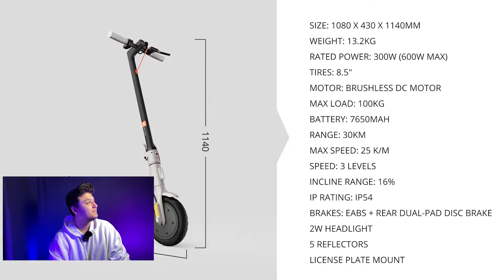Xiaomi Elektrikli Scooter 3 Özellikleri ve Fiyatı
Xiaomi Mi 3 Elektrikli Scooter Özellikleri ve Fiyatı  hakkında bilgilerimizi paylaşmak istedik, Xiaomi Mi Electric Scooter 3 vs Xiaomi Mi Electric Scooter Pro 2 incelemesi tadında olan bu videomuz da aklınıza takılan sorularınızı youtube kanalımız ve instagram üzerinden bizlere iletebilirsiniz...

00:00 Kamera arkası komik anlarımız :)
00:11 Xiaomi scooter 3 incelemesi videosu giriş
00:35 Xiaomi pro 2 ve scooter 3 arasındaki farklar nelerdir? Başlıyoruz...
00:50 Xiaomi elektrikli scooter 3 katlama ve kullanım ve kutu açılışı görüntüleri
00:52 Xiaomi scooter 3 yeni tip katlama mandalı görüntüsü
00:55 Xiaomi scooter pro 3 kutu açılışı ve kutudan çıkanlar
01:12 Xiaomi scooter 3 teknik özelliklerini görüntülüyoruz
01:20 Elektriki scooter 3 fren kaliperi ve disk görüntüleri
01:23 Xiaomi elektrikli scooter 3 ön far görüntüleri sahnesi
01:28 Xiaomi elektrikli scooter 3 yandan ayakta görünümü
01:40 Xiaomi scooter pro 2 ve xiaomi scooter 3 hakkında kritik bilgiler ve fikirlerimiz
02:00 Xiaomi scooter 3 tasarım hakkında fikrimiz
02:30 600 watt gücü öne çıkan özelliği ile Maksimum güç 600 WKuvvetli güç motoru
02:45 Elektrikli scooter 3 ve pro 2 güç kıyaslaması pazarlaması hakkında bilgiler
03:25 Alüminyum gövde özelliği ve etkileri
04:00 Xiaomi elektrikli scooter faydaları ve ulaşım kolaylığı
05:03 Scooter pro 3 fren sisteminin ve fren diski yenilenmesi hakkında detaylar
06:05 Xiaomi scooter 3 sürüş modları hakkında bilgiler
07:01 Xiaomi scooter 3 modeli kaç renk?
07:23 Xiaomi Scooter bataryası 7650 miliamper

Mi Electric Scooter 3 özellikleri aşağıdaki gibidir...

30 km mesafeye kadar seyahat eder Yeterli elektrik enerjisi 25 km/saMaksimum hız.
Maksimum güç 600 WKuvvetli güç motoru.
Yeni arka çift balatalı disk frenDaha stabil ve güvenli.
Havacılık standartlarında alüminyum gövdeHafif ve sağlam.
3 aşamalı katlama*Daha fazla kolaylık için hızlı depolama
Fren kaliperi daha şık ve daha güçlü
Beyaz renk seçeneği Pro 2 ye göre güzel bir alternatif
AĞIRLIK13.2kg
Daha hafif cihazların taşınmasının daha kolay olması hafifliğin, daha avantajlı olduğunu düşündürmektedir. Ayrıca daha az ağırlık, taşımayı kolaylaştırdığı için bir çok ev aleti için de avantajlıdır.
SÜSPANSİYON DESTEĞİ Xiaomi Mi Electric Scooter 3
Süspansiyon (veya amortisörler) engebeli yüzeyler üzerinde seyahat ederken sürüş konforunu artırır.
AKILLI TELEFONLARA ÖZEL APLİKASYONU VARDIR
Xiaomi Mi Electric Scooter 3
Cihazla kullanılmak için tasarlanmış özel bir akıllı telefon uygulaması vardır.
PNÖMATİK LASTİK DESTEĞİ
Pnömatik lastikler, dolgu lastiklere kıyasla daha fazla çekiş ve şok emilim ile birlikte daha fazla konfor sunmaktadır
TEKERLEK ÇAPI
8.5"
Daha büyük tekerlekler, özellikle engebeli arazilerde yüksek hızlarda seyrederken daha fazla denge sağlar.
KOLTUK BULUNDURUR
Koltuk daha fazla konfor sağlar, özellikle elektrikli scooter'unuzu uzun süreli kullanıyorsanız.
KATLANABİLİR
Katlanabilir cihazların taşınması daha kolaydır ve daha az yer kaplarlar.
UZUNLUK
1.14m
Ürünün dikey uzunluğu, yüksekliğini temsil eder. Daha kolay manevra için düşük yükseklik avantaj sağlayacaktır.
GENİŞLİK
1.08m
Genişlik, ürünün yatay uzunluğunu belirtir. Daha küçük bir genişliğin, manevra kabiliyetini arttırmasından dolayı daha avantajlı olduğunu düşünüyoruz.